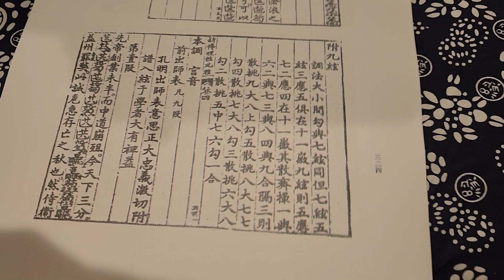Pentatonic tuning, 9 stringed qin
From the Xinchuan Lixing Yuanya ‹新傳理性元雅› (1618):

附九弦
Appendix: 9 strings [tuning]
調法大小間勾與七絃同，但七絃五絃（琴）三應五（絃）俱在十一徽。九絃則五應七、二應四在十一徽。
Tune with large and small jiangou just like the seven-strings. But, the seven and five-string models have their hui 11 match on strings III and V. On the nine-strings, strings V and VII, II and IV match on hui 11.
其散聲齊撮：一與六、二與七、三與八、四與九合。
When pinched on open strings, I matches VI. II matches VII. III matches VIII, and IV matches IX.
隔三則散挑九/大八上勾五、散挑八/大七七勾四、散挑七/大八勾三、散挑六大八勾二、散挑五/中七六勾一 合。
Playing 3 strings apart, open IX matches V @ 8up, open VIII matches IV@7.7, open VI matches II@8, and open V matches I@7.6.